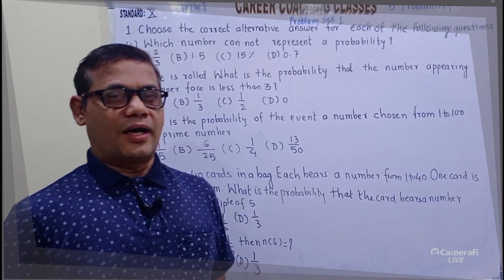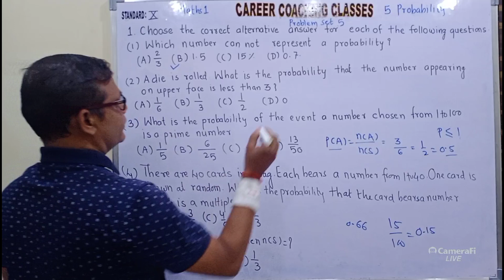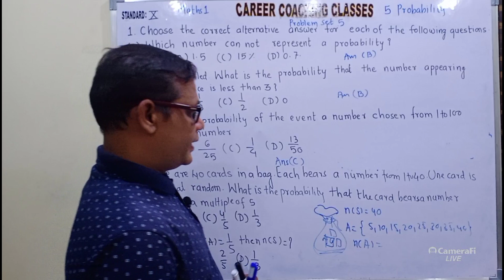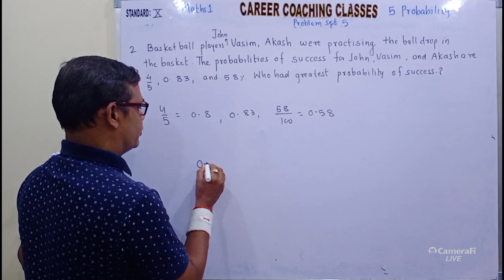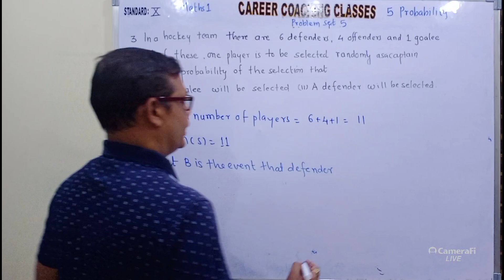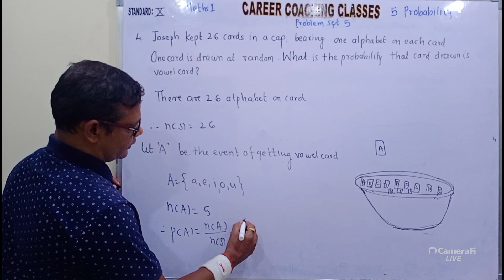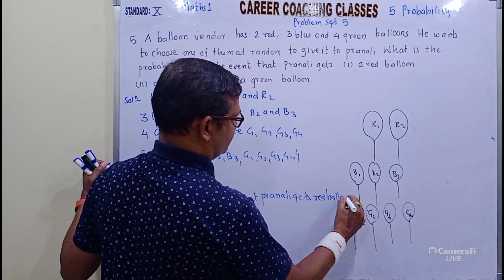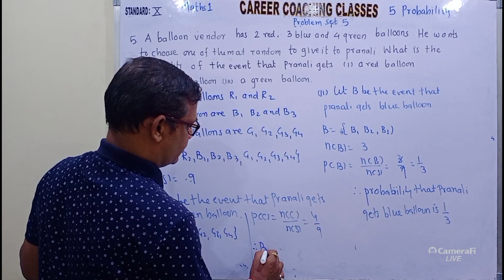STD 10 ALGEBRA CHP 5 PROBABILITY PROMBLEM SET 5(PART 1)